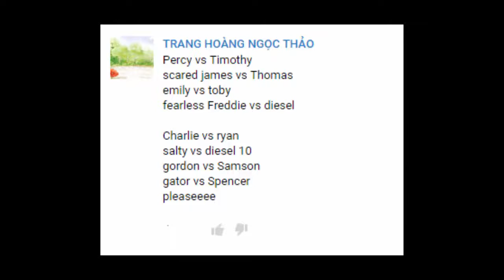Thomas and Friends - The World's STRONGEST ENGINE Trains #46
This Youtube video episode is about Thomas and Friends - The World's STRONGEST ENGINE Trains
Charlie vs Ryan
Gator vs Spencer
Salty vs Diesel 10
Gordon vs Samson
Freddie vs Diesel
Emily vs Toby
James vs Thomas
Timothy vs Percy